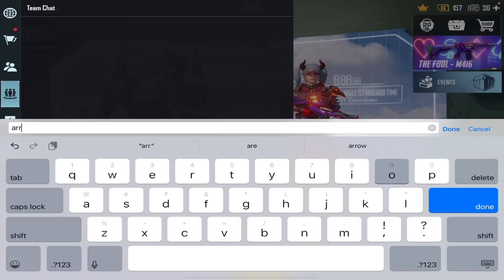🥰 All Random Girl Are Not Same she helps Noobs | dilruba